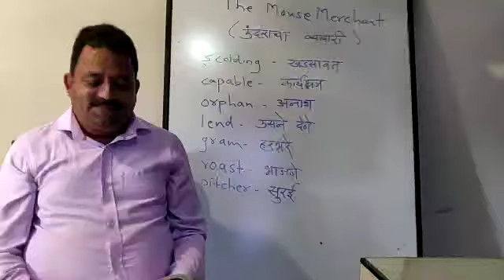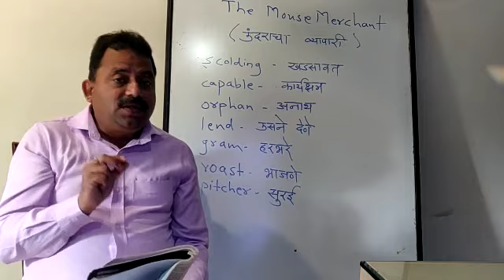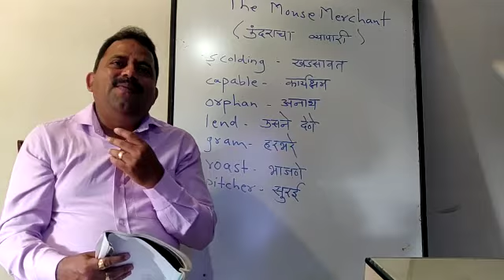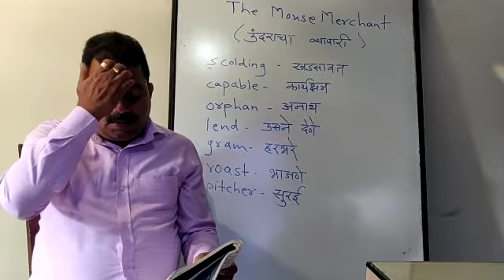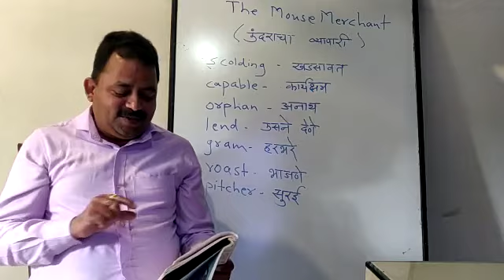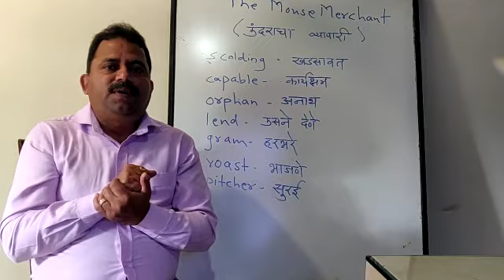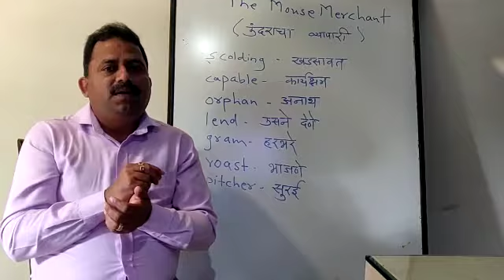👆🏻Std VI The Mouse Merchant Part 3.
Video from Milind Karpe